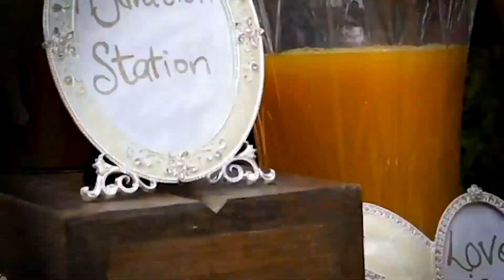Best Naija wedding 2018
Dope 2018 wedding  trailer.